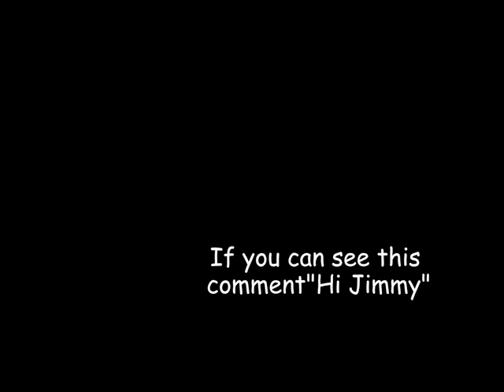Mixed sounds #1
just listen

Also if you are having trouble sleeping because you or you partner snores, try this remedy below.